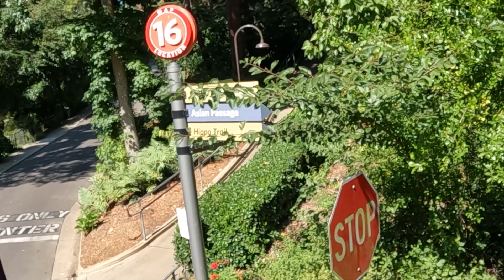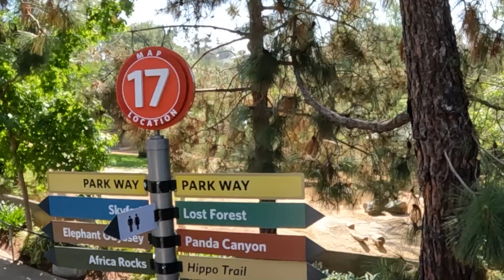Exploring San Diego Zoo for the First Time | UK Visitor's Adventure on the San Diego Zoo Ride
Apologise about the video, I'm still learning the ropes of GoPro and editing

I explored the renowned San Diego Zoo for the very first time! 🐼 From the bustling streets of the UK to the sunny shores of California, I'm diving headfirst into the wonders of wildlife at one of the most celebrated zoos in the world.

I did find it amusing how Americans pronounced Jaguar lol